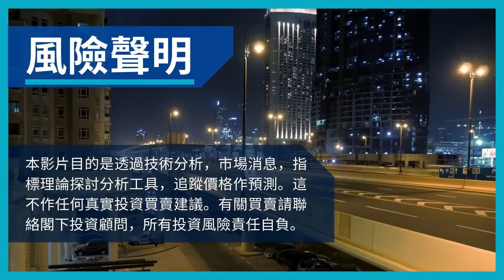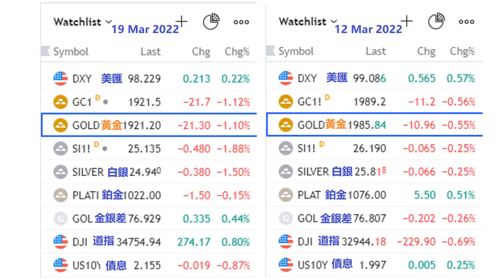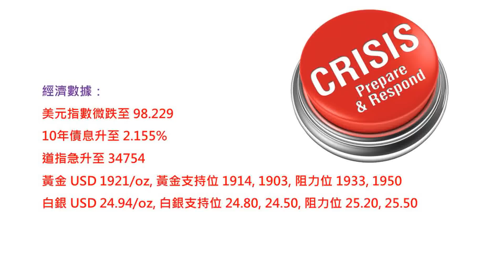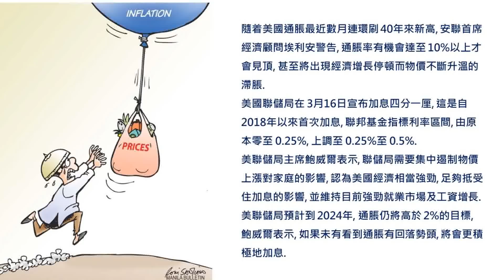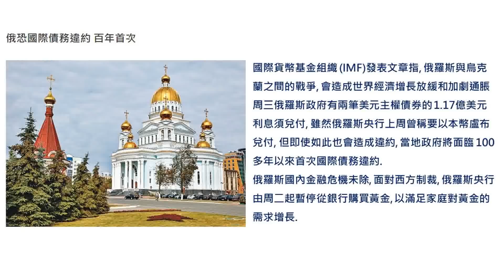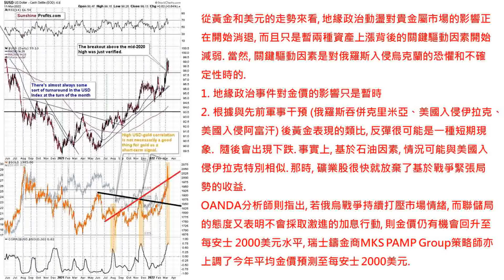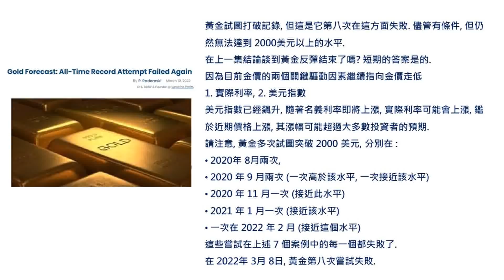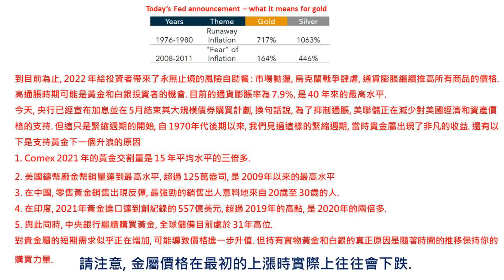[金銀周報 212] 黃金怎能超越2000美元? 俄烏戰爭進入第四週, 股市大幅反彈1810點 [黃金 白銀 黃金分析, 金價分析, 白銀分析, 黃金價挌 黃金白銀 * 變幻才是永恆]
[金銀周報 212] 黃金怎能超越2000美元? 俄烏戰爭進入第四週, 股市大幅反彈1810點 [黃金, 白銀, 黃金走勢, # 金價走勢, 白銀走勢, 鉑金走勢, 美元走勢, 黃金白銀, 加密貨幣, 投資貴金屬 * 變幻才是永恆]